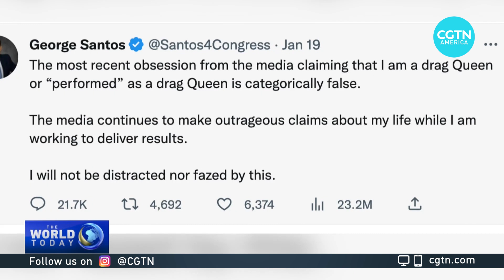Rep. George Santos scandal rocks Congress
One of the newest lawmakers in the U.S. Congress has started another week of fending off more accusations that he’s lied about much of his past. Republican George Santos was elected in November’s midterm elections. He’s since been under pressure to explain key elements of his background that have been challenged – as his local party, voters in Nassau County, New York and Republican-leaning media outlets call for his resignation. CGTN’s Owen Fairclough has more.